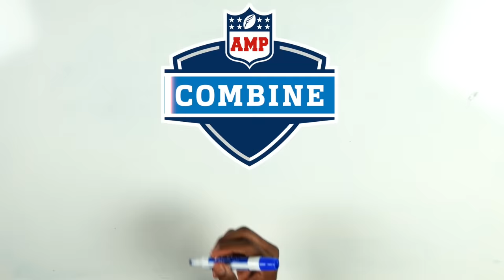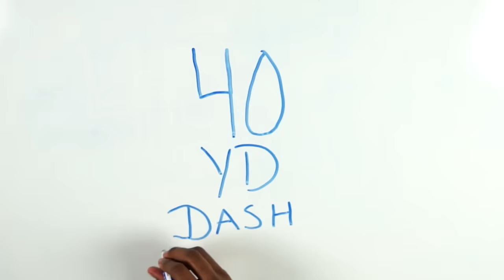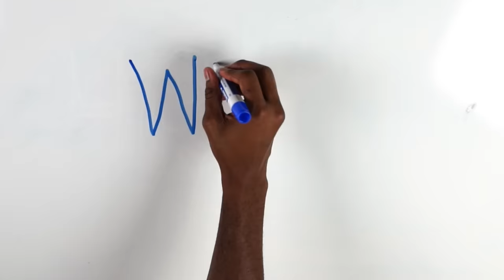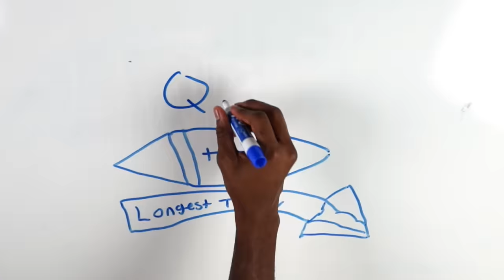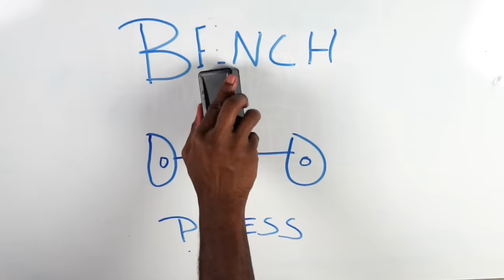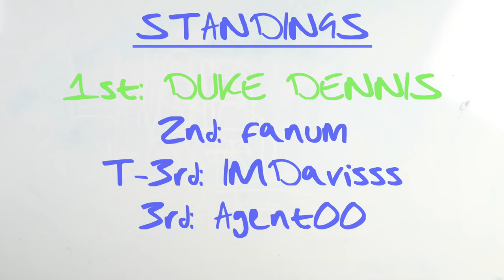AMP Competes at The NFL Combine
⚡️⚡️AMP⚡️⚡️